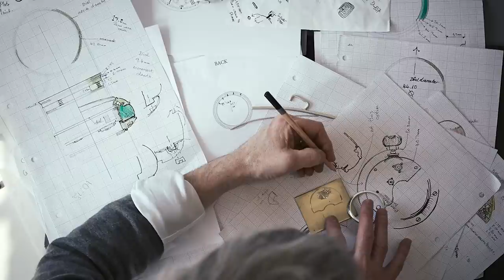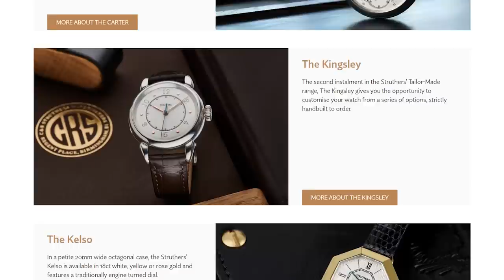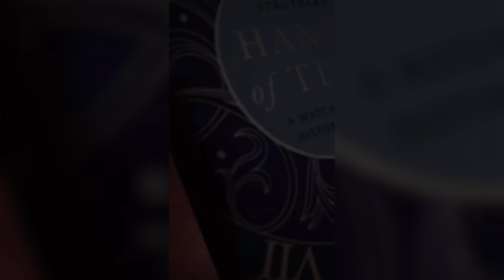How to Keep Your Watch Running for Decades? - Dr Rebecca Struthers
As a watchmaker, historian and watch restorer, Dr Rebecca Struthers knows a lot about watch history and how to keep your watch running for years. In this video, she shares her journey into watchmaking, including advice on how to maintain your watch and keep it running for decades!

0:00 Meet Rebecca Struthers
2:57 From a high school dropout to a PhD in Horology
4:57 Passion for watchmaking
7:16 Crystal case back vs solid case back
8:16 British watchmaking
10:00 Becoming a Horology Expert
13:59 Stella
15:36 Watch portfolio
17:24 Crafting bespoke watches
18:41 Project 248
19:47 Watch movements
23:06 The importance of watch servicing
26:27 Hands of Time book
32:56 WatchMakersCafe.org
37:07 What's next for Struthers Watchmakers?